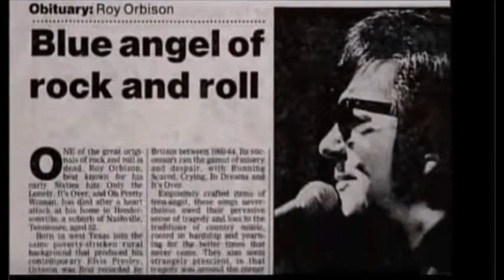Roy Orbison - Tired Old Country Song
Written By Chris Price and James Vanderford.
Recorded in 1976
From Rare Orbison II Came out in 1989
and Rare Recordings in 1992